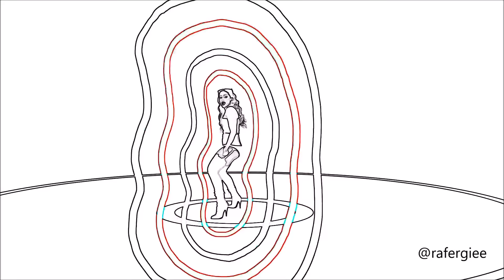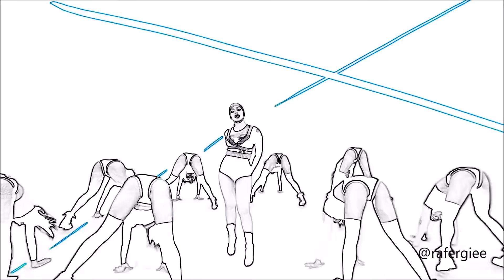Anitta - Bang Paint Version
Não há intenção de infringir qualquer direito autoral.